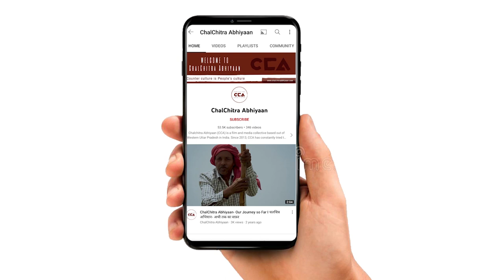"हरी चुनरी चौपाल महिलाओं को आगे आना होगा" |Rakesh Tikait on Women of Hari Chunri Chaupal -CCA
उत्तर प्रदेश में 01 नवंबर 2022 को ज़िला मुज़्ज़फ़रनगर के गांव गोयला में आयोजित भाकियू महिला विंग के सम्मेलन हरी चुनरी चौपाल में भाकियू के राष्ट्रीय प्रवक्ता राकेश टिकैत ने कहा कि अपने हक के लिए महिलाओं को आगे आना होगा।
राकेश टिकैत का भाषण।

On 1 November, 2022, in Goyla village of Muzaffarnagar district in Uttar Pradesh, the women's wing of the Bharatiya Kisan Union (BKU) organised a meeting of the Hari Chunri Chaupal. National Spokesperson of the BKU, Rakesh Tikait, addressed the gathering at the meeting and asserted the women need to come forward to claim their rights.

Team - Vishal Stonewall, mohd Savez Chauhan, Iqra Ayyub Saifi, Shakib Yameen Rangrezz